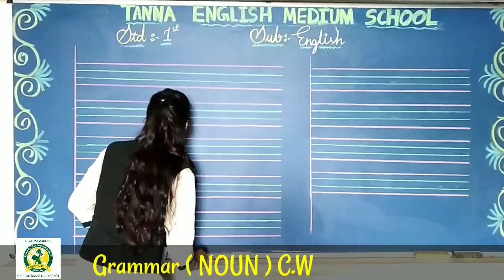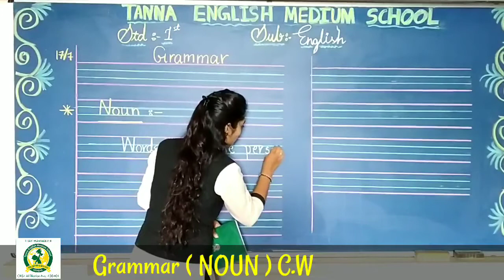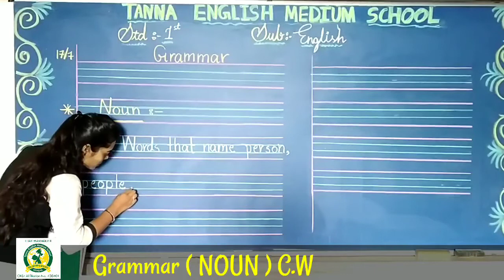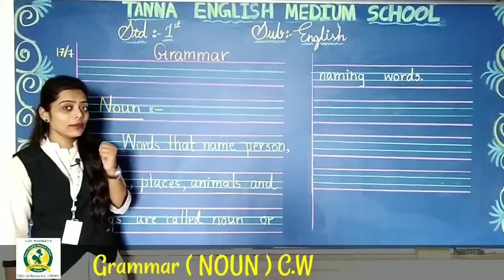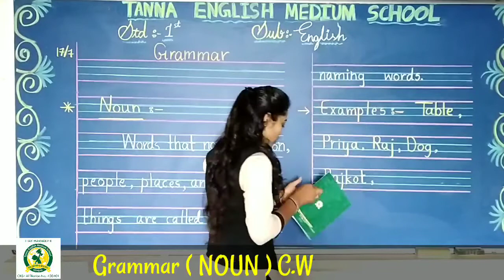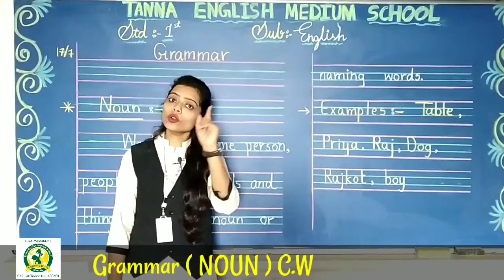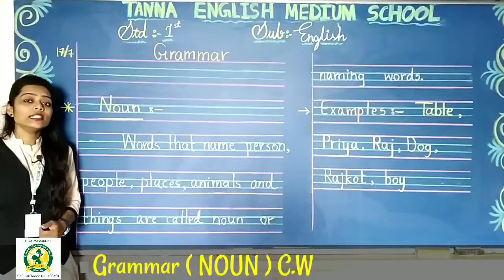17_July 1st A English Grammar Lesson 1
Grammar Lesson 1